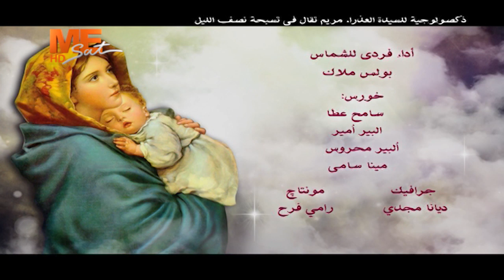عظمتك يا مريم العذراء غير الدنسة - إبصالية آدام للسيدة العذراء مريم - الشماس بولس ملاك